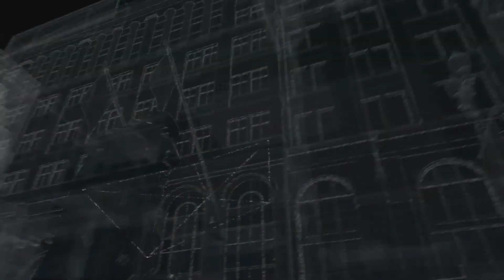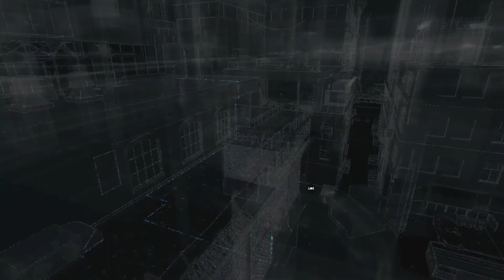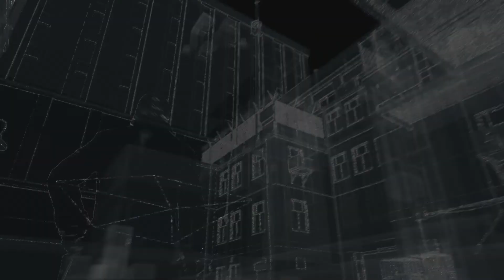Watch Dogs 5 ctOS tower hacks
Watch Dogs (stylized as WATCH_DOGS) is an upcoming open world action-adventure video game developed by Ubisoft Montreal and published by Ubisoft. The game is set for release on 27 May 2014 for Microsoft Windows, the PlayStation 3, PlayStation 4, Xbox 360 and Xbox One with a Wii U version planned for release in the fourth quarter of 2014.
Watch Dogs is a third-person shooter set in an open world recreation of Chicago, Illinois. The fictionalized, hyper-connected version of the city is managed through a centralized system called CtOS. The single-player story is told through Aiden Pearce, a highly skilled grey hat hacker who can hack into the CtOS, granting him access to various electronic systems, either to obtain and control information or to interact with these systems to his advantage. An online multiplayer mode is also provided in the game, allowing up to eight players to engage in both co-operative and competitive gameplay in a recreation of the single-player setting.